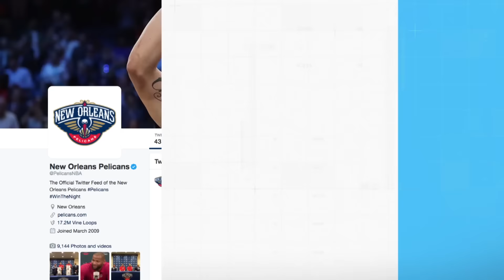'Fire And Ice': Boogie Nicknames Anthony Davis Pairing | SI Wire | Sports Illustrated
DeMarcus Cousins was introduced for the first time as a member of the New Orleans Pelicans on Wednesday, and he came up with a clever nickname for himself and Anthony Davis.